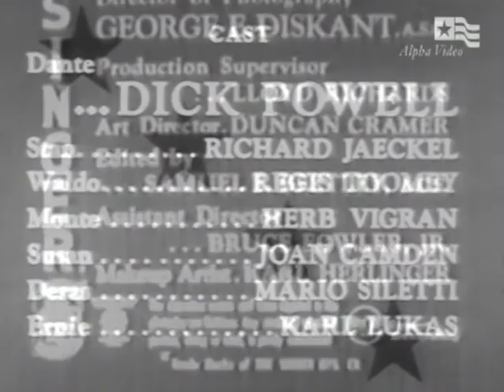Classic TV Themes: Dante / Four Star Playhouse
Four Star Playhouse was an anthology series with Dick Powell, David Niven, et al appearing in different sorts of stories. It ran for several years and the theme (likely by Herschel Burke Gilbert) made for a classy signature tune. Among the various episodes were several with Dick Powell playing Dante, a reformed gambler trying to run his night club and stay away from the law. The character was popular enough to spin off into a series, where Howard Duff took over the lead. It wasn't popular enough to survive the Nielsen wars and it bowed out after one season. Leith Stevens was a prolific Hollywood composer; for a while he specialized in sci-fi films, with 'War of the Worlds' the most noteworthy. He shows his jazzy side in the theme for 'Dante'.